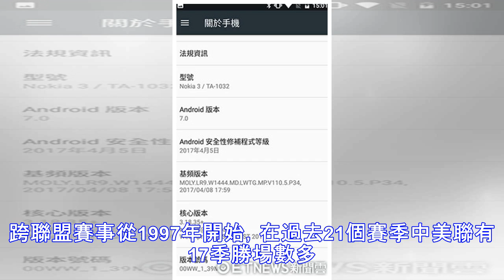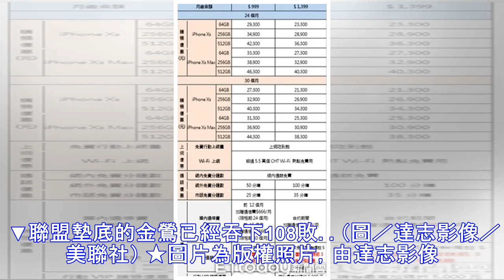相隔15年國聯出頭天 跨聯盟賽國聯勝場數多過美聯 | ETtoday運動雲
2018年09月20日 15:24 ▲海盜隊在19日以7比6擊敗皇家為國聯拿下跨聯盟第151勝。（圖／達志影像／美聯社） 記者黃詩崴／綜合報導 大聯盟近十年來國聯、美聯之間形成「國弱美強」的情勢，不只在表演性質的明星賽中呈現，連例行賽中跨聯盟的比賽，過去也是美聯勝多輸少，不過本季總共300場跨聯盟賽事中，國聯球隊已經拿下151勝，這也讓國聯睽違15年再度在跨聯盟勝場數多過美聯。 美聯近年實力宰制國...